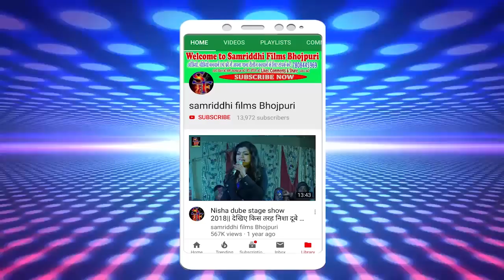Live bol bam video एक छोटी बच्ची ने गाया गजब का कांवर भजन !! Arti Anu 2022 ka bolbam song